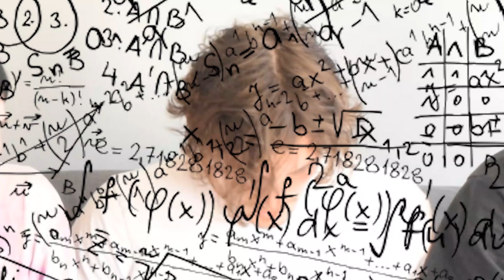The CAPRI-SUN challenge 2 (vomit warning)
welcome to the second installment of the capri-sun challenge. this is the last time we will be doing this. aight.